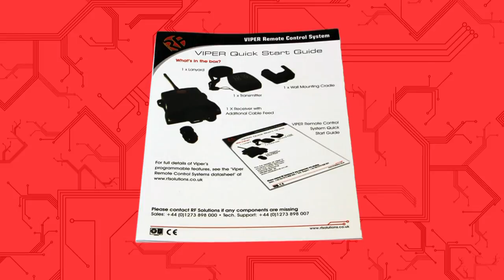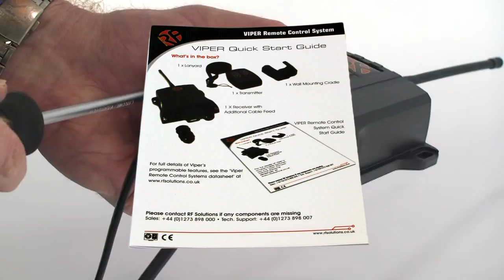RF Solutions - Viper Quick Start Guide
Applications
• General Purpose Remote Switching
• Garage Doors
• Electric Gates, Shutters
• All known Lighting types (LED, fluorescent, halogen,
tungsten, xenon; basically all lighting types).
• Access Control
• 433MHz FM Technology
• 1 -- 4 Channels each 1000W Rated
• upto 150metres Range
• 12-30Vdc / 230Vac supply
• Waterproof (IP68)
• High Security RF Protocol
• 4 Relays 5A @ 230Vac
• Outputs Momentary or Latching
• Any Switch Map to Any Relay Output
• Systems supplied 'ready to Go'
• EMC / FCC Compliant for Europe / USA

Description
Housed in a rugged IP68 weatherproof enclosure, The VIPER system is ideally suited

to any outside Remote switch requirement.
Each receiver has 4 relays, using the 'easy-learn' process each relay can be controlled from any switch on any transmitter.

Installation is by screw terminals to the power supply, and the output relay contacts.

The output relays are activated by the button press on the transmitter encoder.